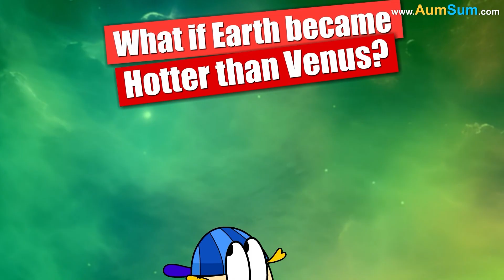What if Moon was replaced by Jupiter? + more videos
What if Moon was replaced by Jupiter?
Firstly, if Moon was replaced by Jupiter, Jupiter may now completely block the Sun!
Secondly, if Moon was replaced by Jupiter, Jupiter may now start reflecting huge amount of light towards planet Earth!
Lastly, if Moon was replaced by Jupiter, tides on planet Earth will suddenly get much, much bigger!